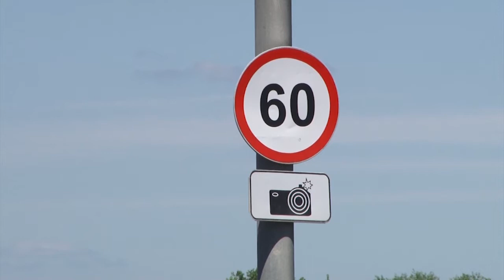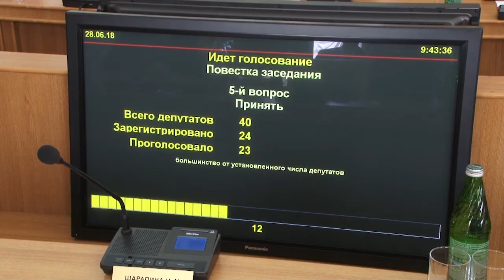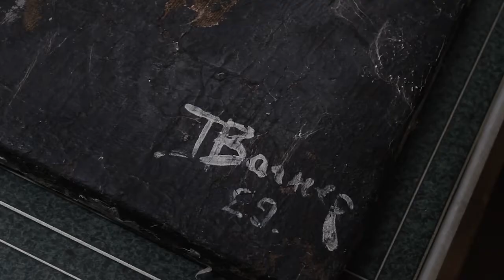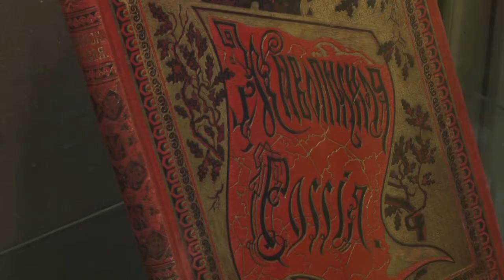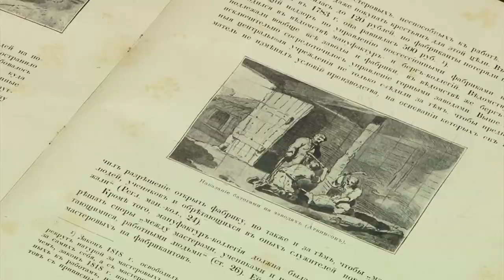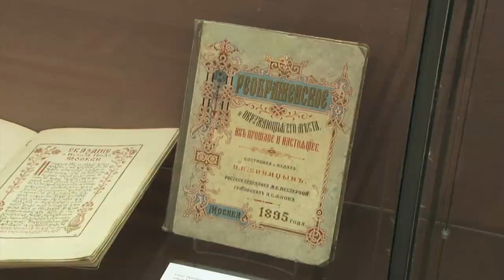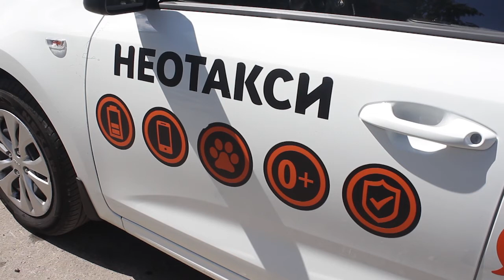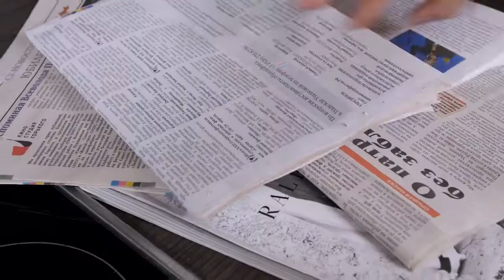День города - новости Рязани 28.06.18